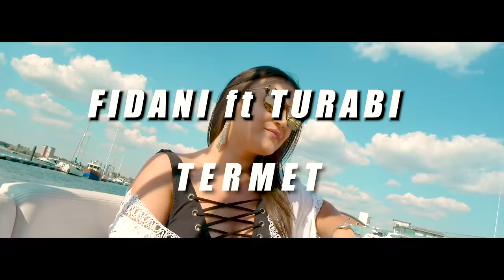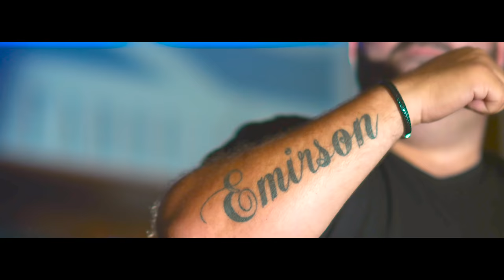Fidan Hajrizi ft. Turabi - Termet (Official Video 4K)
Produced by: AS Studio